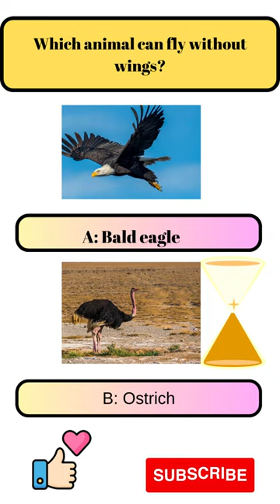Bald eagle or Ostrich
Which animal can fly without wings?
 A: Bald eagle
B: Ostrich